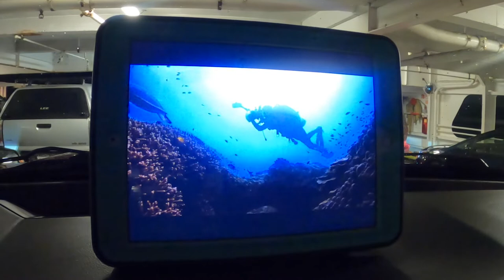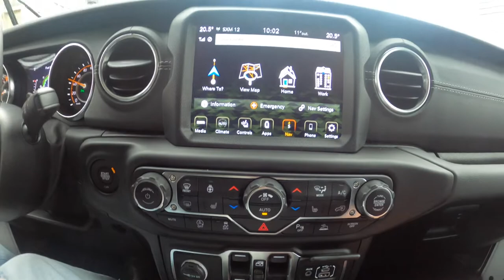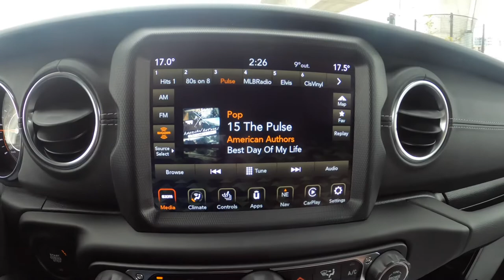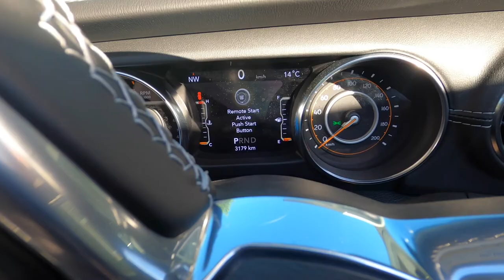2021 Jeep Wrangler Diesel